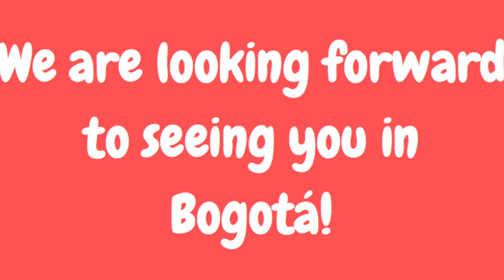Ana, student at Nueva Lengua Bogotá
Today's student is Ana from France! Do you want to know why she chose to study spanish in Colombia?
Click play to find it out!